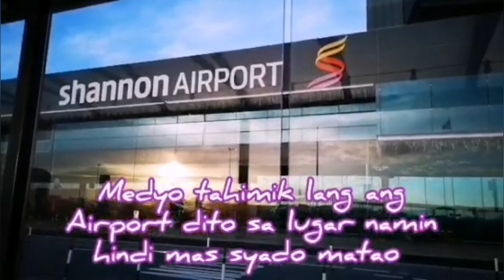Shannon Airport Late Upload /Juliet Vlogs 💞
Love always ❣️
Juliet Dasico 💋